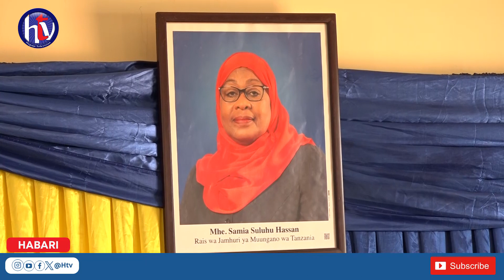RC MTWARA ATOA NASAHA NZITO KWA VIONGOZI NA WATUMISHI NEWALA